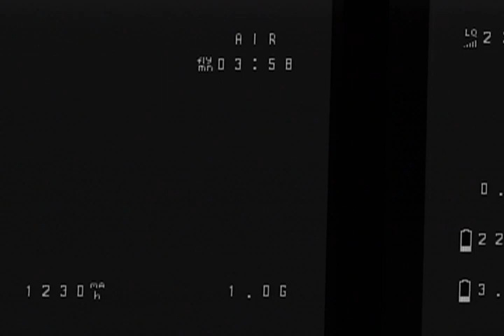Having fun at home finding gaps 1